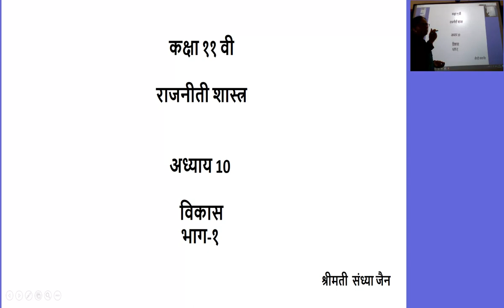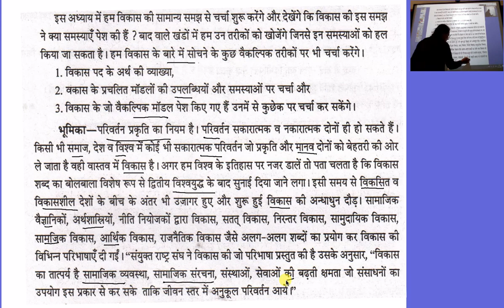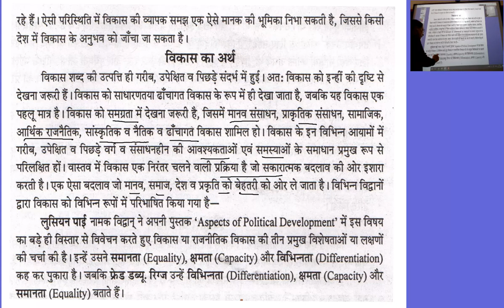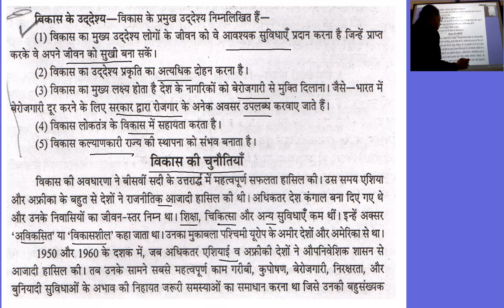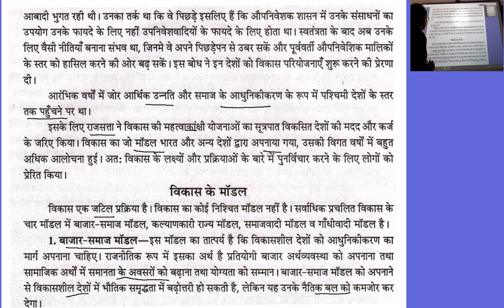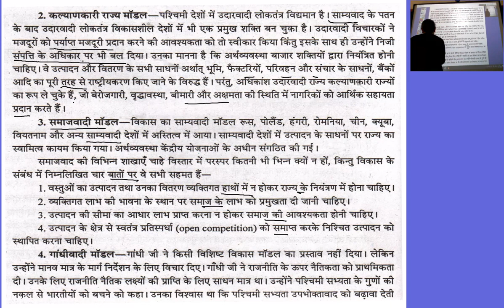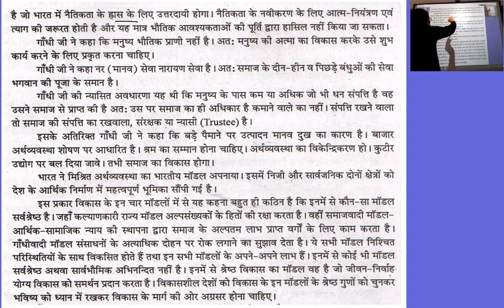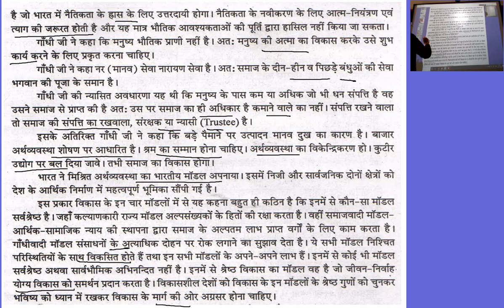कक्षा 11 वी राजनीती शास्त्र अध्याय 10 विकास भाग 1